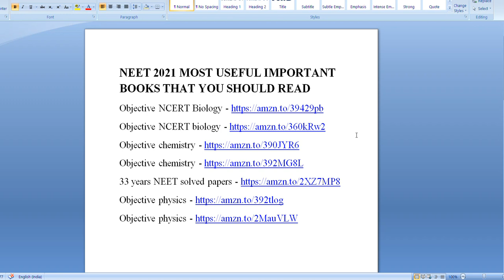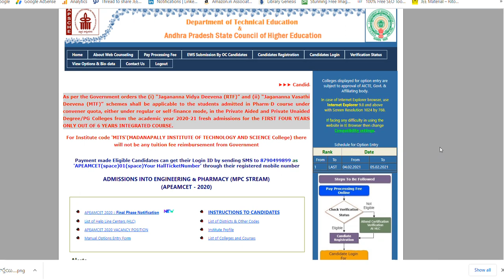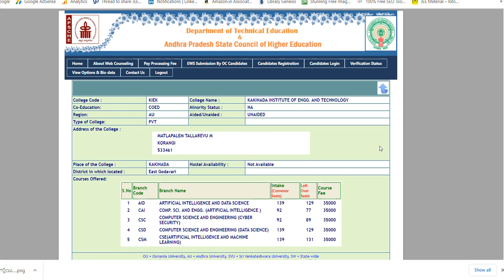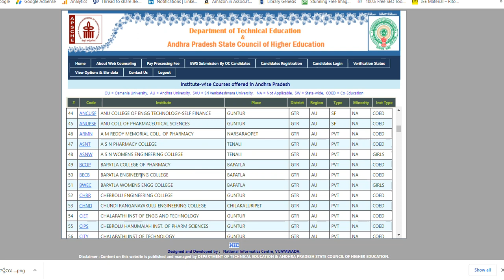EAMCET 2020 Final Phase Counselling web options | AP EAMCET 2020 Final Phase Counselling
HI, AP EAMCET 2020 Final Phase Counselling certificate verification and web options will ends today, so hurry up. This is the final chance to get enginnering seat through AP EAMCET 2020 Counselling.

NEET 2021 MOST USEFUL IMPORTANT BOOKS THAT YOU SHOULD READ
Objective NCERT Biology
Objective NCERT biology
Objective chemistry
Objective chemistry
33 years NEET solved papers
Objective physics
Objective physics

EAMCET 2021 MOST USEFUL IMPORTANT BOOKS THAT YOU SHOULD READ
EAMCET Matematics 28 Years chapterwise solutions
EAMCET Physics 28 Years chapterwise solutions
EAMCET Chemistry 28 Years chapterwise solutions